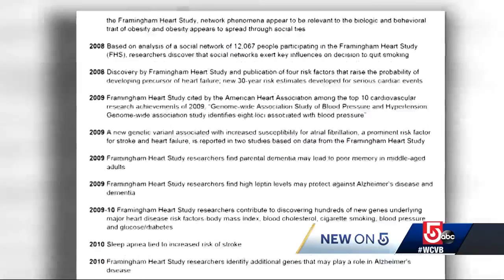7 decades of breakthroughs at Framingham Heart Study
The study is celebrating 70 years of medical breakthroughs, including the discovery of several risk factors for heart disease.